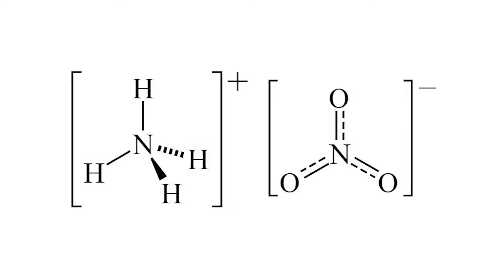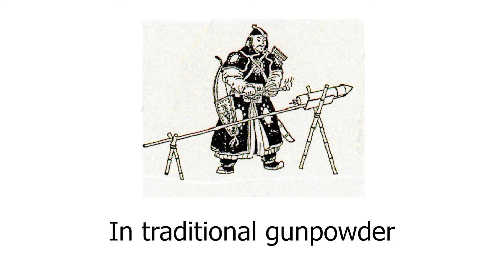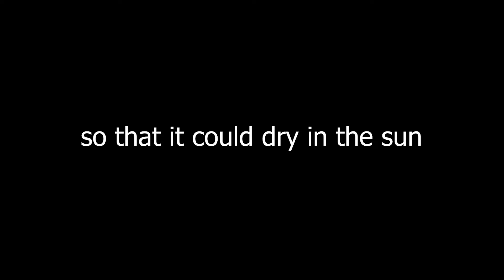Turning Pee into Gunpowder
Turning pee into gunpowder from urea urine in it, inspired by nilered's amazing piss chemistry series!  Cool chemistry physics chem bio chem experiment satisfying.

Everything in this video is common knowledge and is meant to educate people about chemistry, even though i use satire , this experiment has many dangers dont attempt.